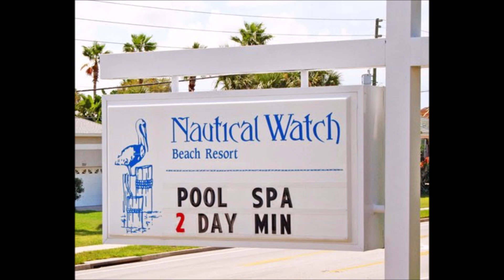Gulf of Mexico, FL - Sun, Sharks, and Songs - our NON-camping getaway! November 2021, Episode 18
Now that we've winterized our RV, it's time for something different - our 2-week non-camping vacation at our timeshare in Belleair Beach, Florida, October 29 - November 6, 2021 We enjoyed fishing off the shore of the Gulf of Mexico, sunrise walks along the mostly private beach, and soaking up some sun around the pool with friends, some we've vacationed with before, and others newly acquainted. Topped off the trip with a beautiful drive back to Ohio with an array of fall colors, most brilliant through the mountains of West Virginia - yes, almost heaven.